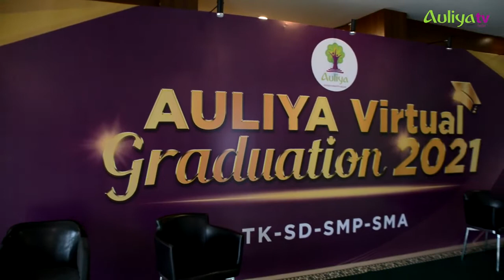Behind The Scene AULIYA VIRTUAL GRADUATION 2021 | SDIT AULIYA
Inilah keseruan Gladi Bersih AULIYA VIRTUAL GRADUATION SDIT AULIYA yang akan dilaksanakan pada Ahad, 19 Juni 2021 mendatang.

Mohon do’a terbaiknya yaa Ayah Bunda… Semoga acara besok berjalan lancar dan memberikan kenangan terindah untuk ananda.

Informasi:
SMP : (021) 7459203, WA : 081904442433